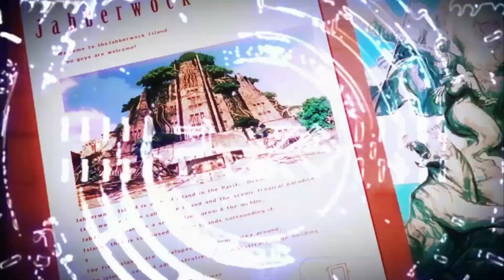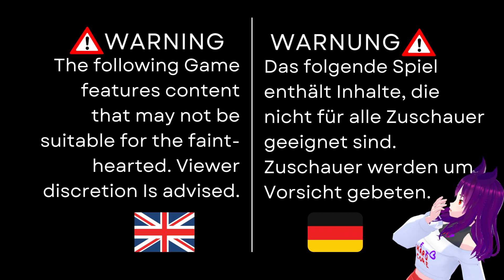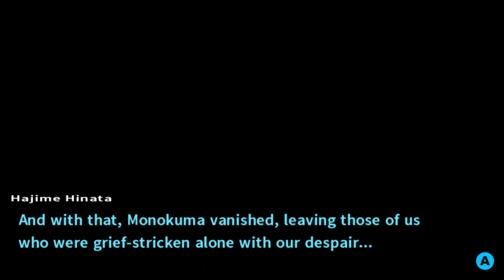🔍Danganronpa 2🔪#11 It really happend. We found a body. One of us is dead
VGG is back! Today's game: Danganronpa 2: Goodbye Despair
Part #11

Alright here we are! I knew this would happen...
So, this is the Sequel to "Danganronpa - Trigger Happy Havoc" a game thats about high schoolers and murder - okay hold up! Dont go anywhere i know how this sounds but listen! Honestly, this is a brilliant franchise that dives deep into philosophy, morals and social norms and interations. Its fundamentaly about the hope we can find in human nature and our psyche.
These games are really good in making you feel things, be it beeing happy and carefree or suddenly drop into the dark cave of worry, fear and outright despair when your friends go missing or you have to accuse your bffs of murdering the others. Oc they are not bad people per se, that would be too easy, its more about circumstances.

And most important: the game is censored and not exploitative of gruesome scenes!
The dead are treated with respect and explicit scenes are censored with pink blood. It also helps that the game is in anime style but they do their best to show you what you need to know, without making it upsetting to watch.

So... will we survive until we can excape this horrible class trip were traped in?
Will we find out who brought us here and why?
What happend on the outside?